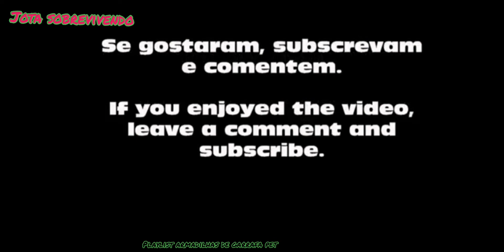armadilha de garrafa pet juninho pegou muito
armadilha pega iscas garrafa pet junior